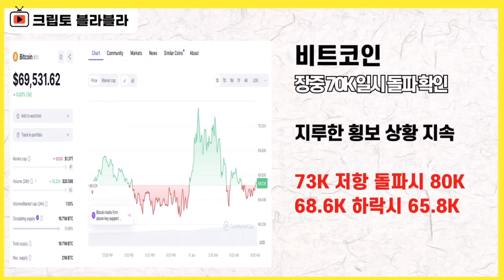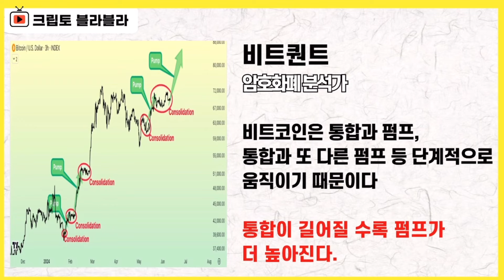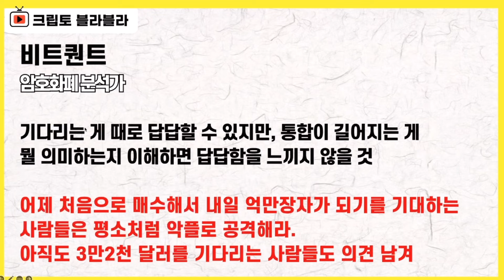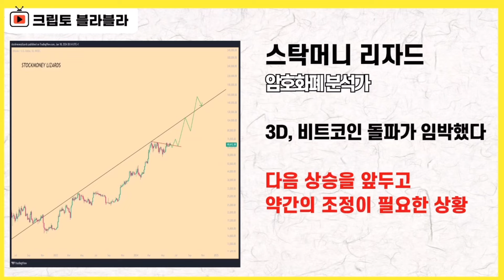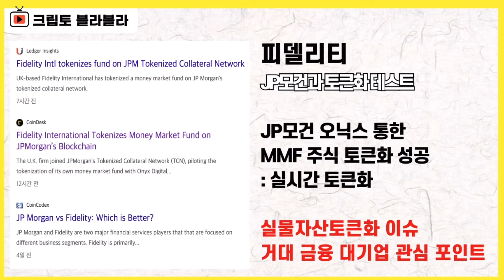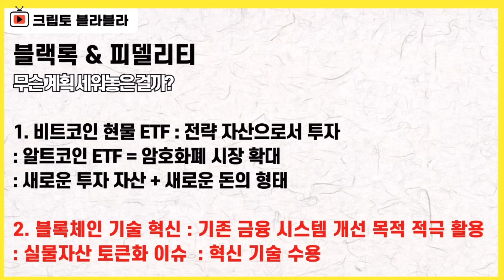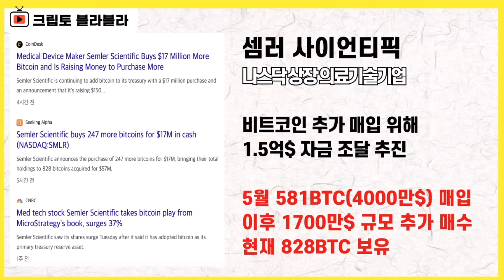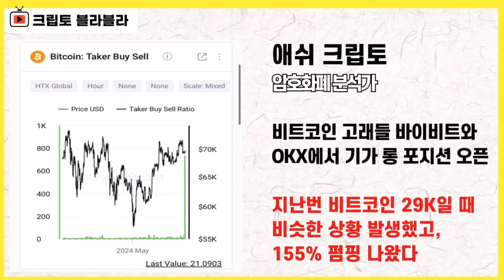세력들의 투 트랙 전략, 이제 놀랍지도 않다